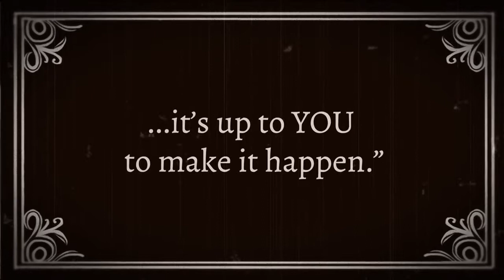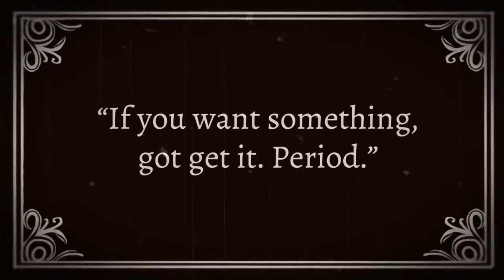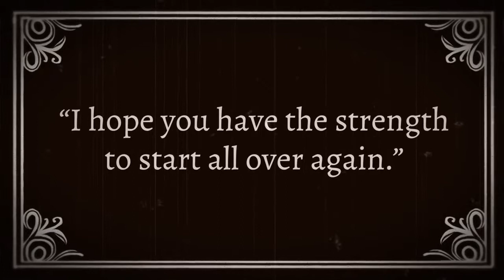How to improve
Watching this video and you can receive your destination